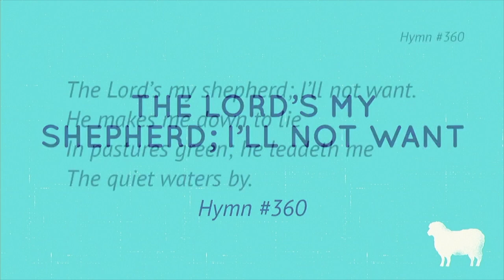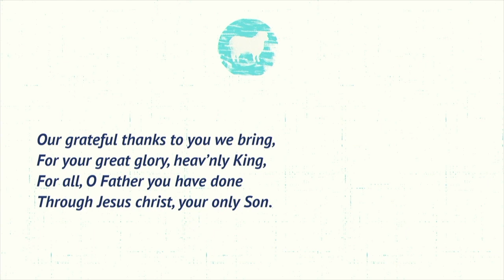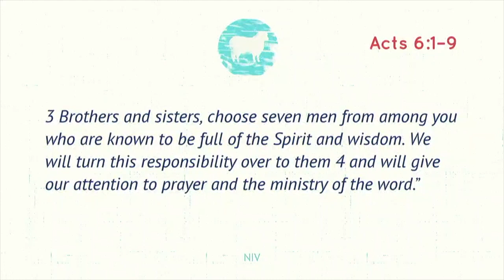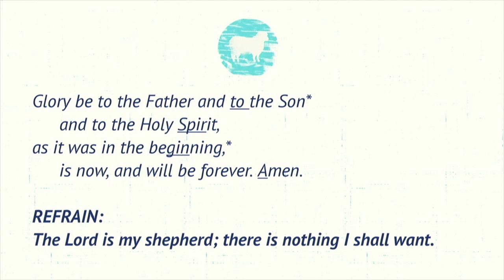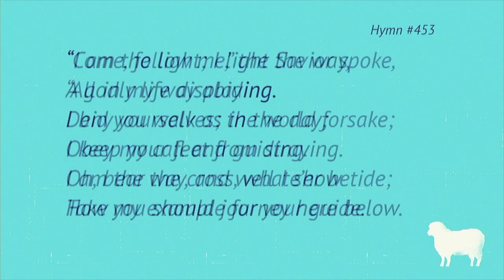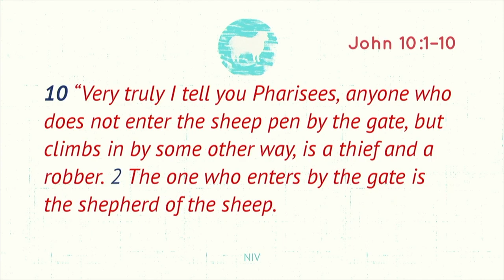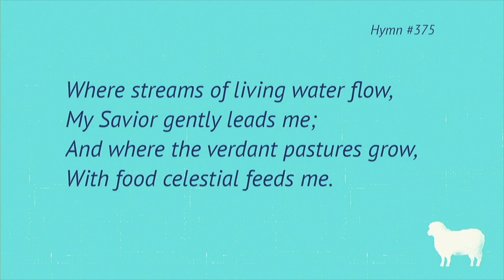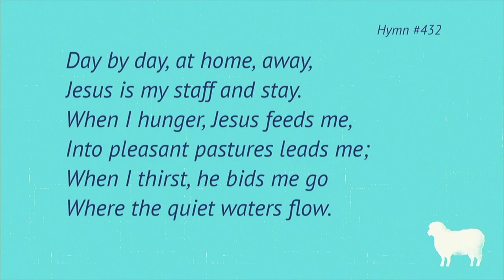May 3, 2020 - Easter 4 - Norfolk area joint service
Theme: Good Shepherd Sunday reminds us of the special relationship we sheep enjoy with our Savior, THE Good Shepherd.

Sermon Meditations based on: Acts 6:1-9; 7:2a,51-60; 1 Peter 2:19-25; John 10:1-10

Featuring the pastors from our Northeast Nebraska WELS congregations:
Rodney Rixe--Trinity Lutheran, Hoskins
Austin Ziche--Immanuel Lutheran, Hadar
Jason Schulz--St. John's Stanton/Shepherd of Peace, Norfolk
Paul Hirsch--St. Paul's, Norfolk

If these videos are a blessing to you and would like to support our online ministry or couldn't give an offering because you stayed home, you may visit our online giving page: